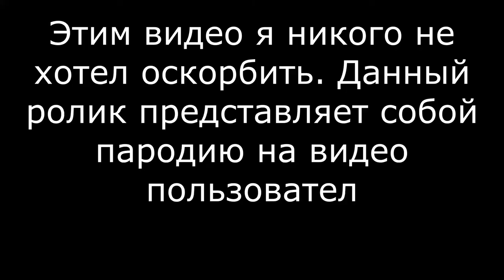station922.mkv в стиле Degeridon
Внимание! Видео созданно в исключительно развлекательных целях!